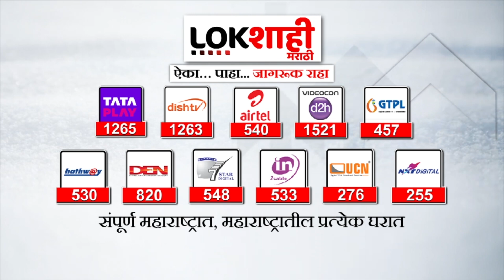Chandrashekhar Bawankule Assemblly Election 2023 : लोकसभेत भाजपला किती जागा मिळणार?